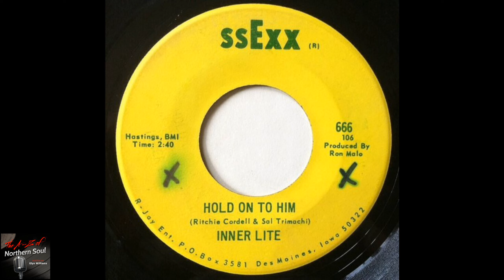Inner Lite - Hold On To Him - (1969)